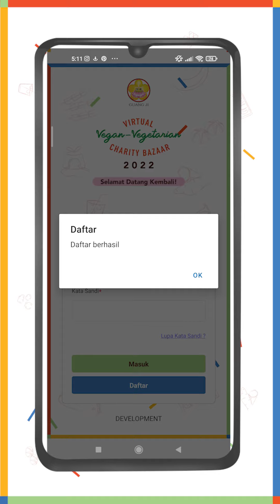Virtual Bazaar 2022 - Registrasi & Login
Tutorial cara Registrasi pada Aplikasi / Website Bazaar Virtual Guang Ji